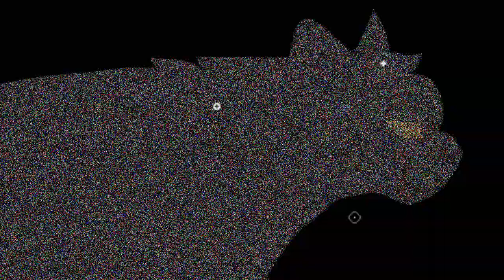(2015) Die in a Fire MAP part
I never even liked fnaf i never even watched a playthrough of it i just liked the song as a kid. i just think its funny so im sharing. im literally a Fake gamer and i love it and i love my life